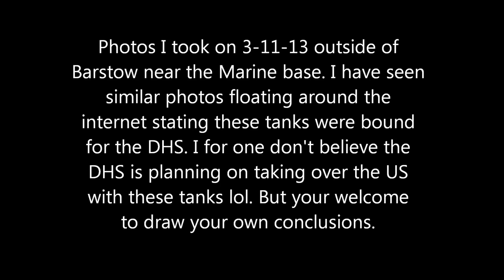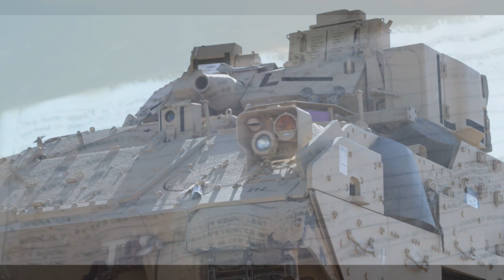Tanks on a train near Barstow Ca.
What ever you want it to be lol..;)